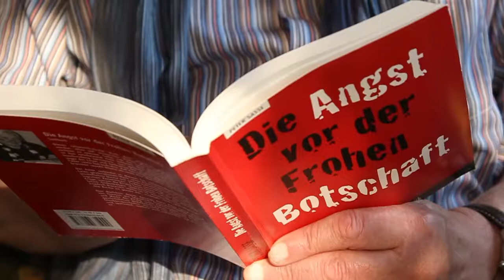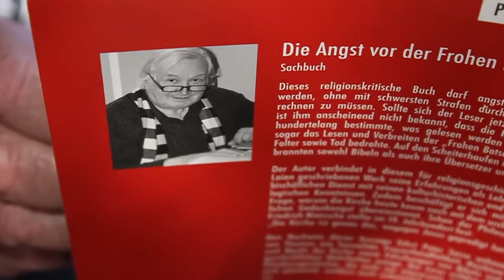Peter Sasse - Die Angst vor der Frohen Botschaft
Peter Sasse rechnet mit der Kirche ab. In seinem Buch "Die Angst vor der frohen Botschaft", erschienen im Musketier Verlag, deckt er Lügen und Widersprüche auf, die sich in der Bibel befinden.

Produziert by CompanyTeeVee, Anneke ter Veen